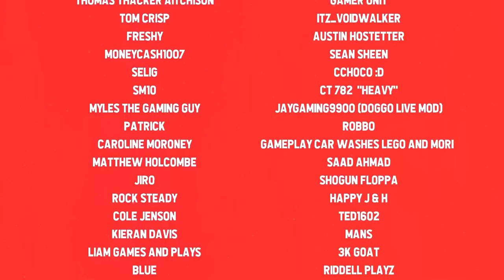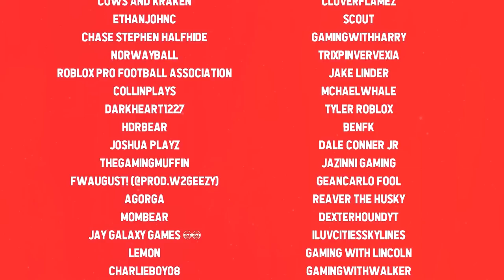What Happens When You Let THE PLANE SINK In Cabin Crew Simulator (Roblox)